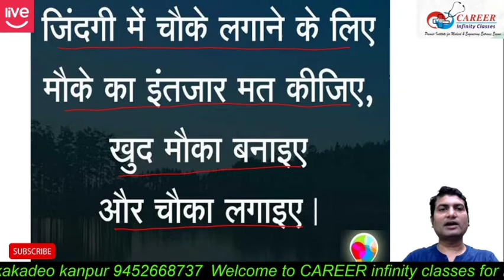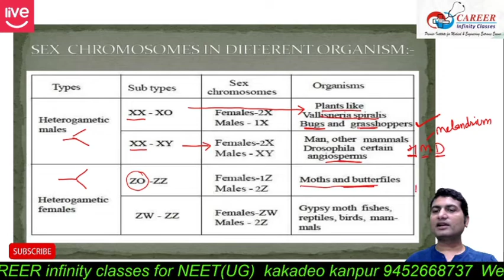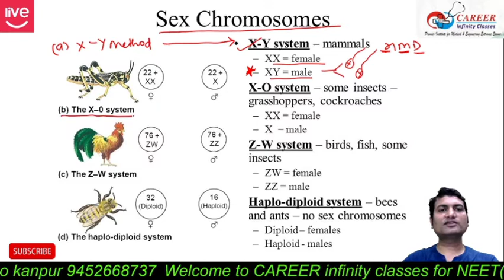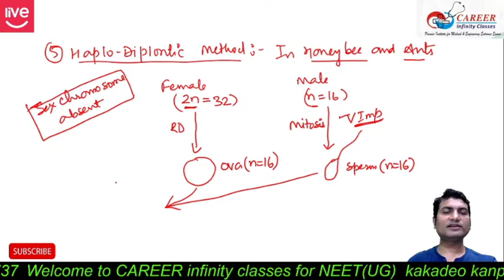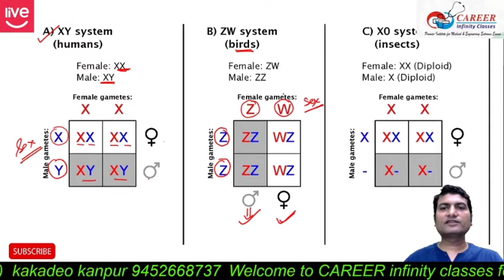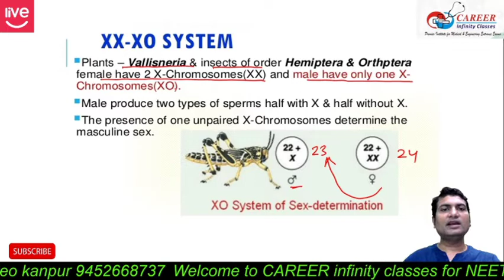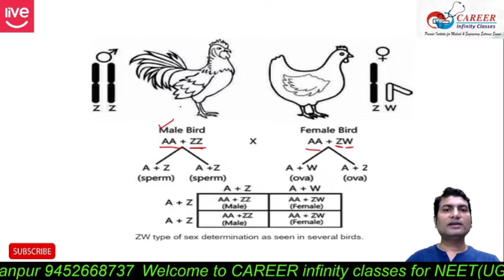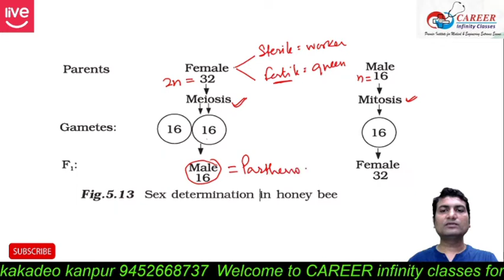Genetics basic concepts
Sex determination Best NEET (UG) Coaching in Kanpur
✅ Career Infinity Classes Contact Numbers:

Career Infinity Classes, Kanpur -  Best NEET(UG) Coaching in Kanpur
💼 Head Office Address :

Address: RaniGanj,Kakadeo, Kanpur, Uttar Pradesh 208025

  t.me/ mu4uAGb4th8xMDRl